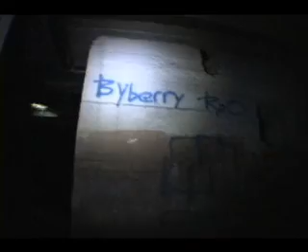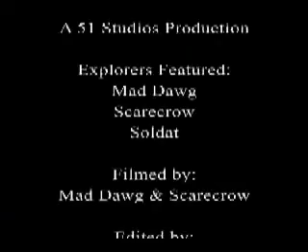The Pump House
A day of shenanigans with Soldat and Scarecrow at the pump house.